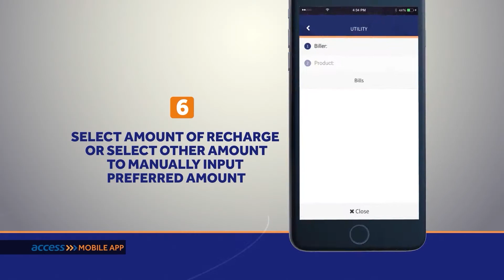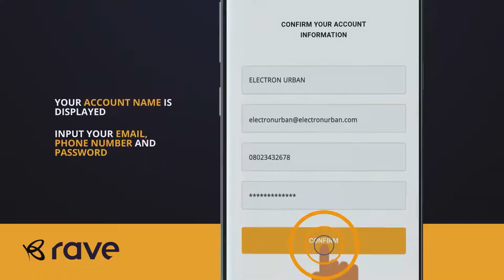Bolaji Zealet MOTION GRAPHICS SHOWREEL 2021